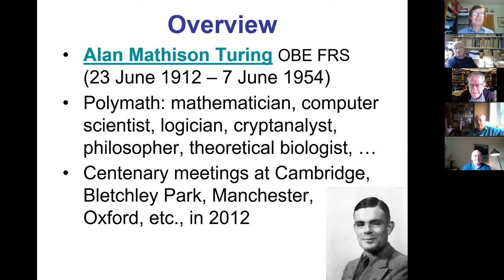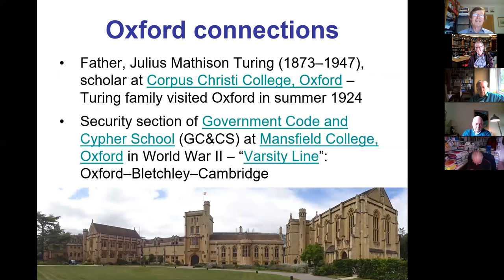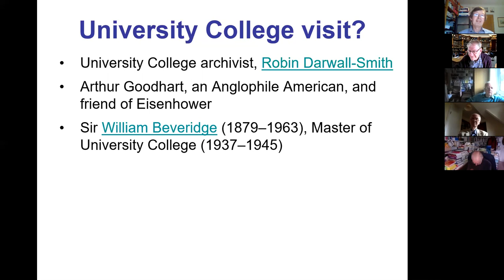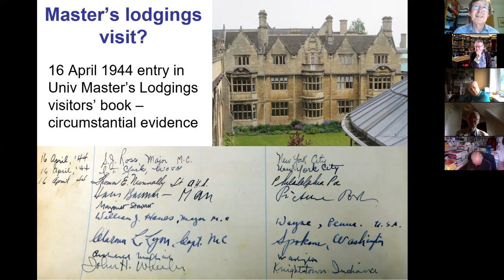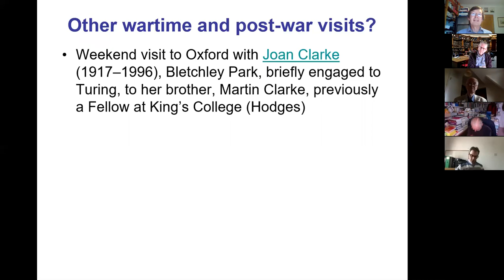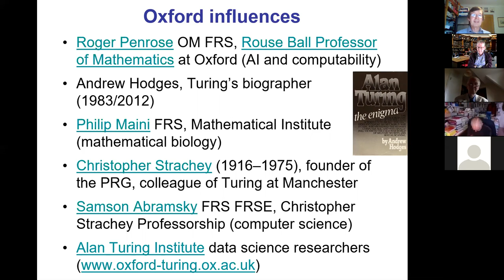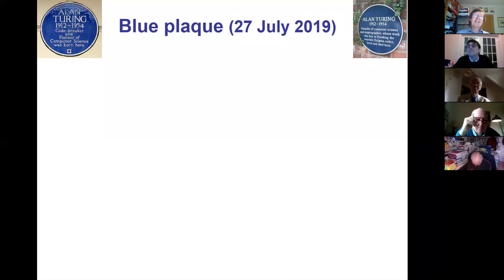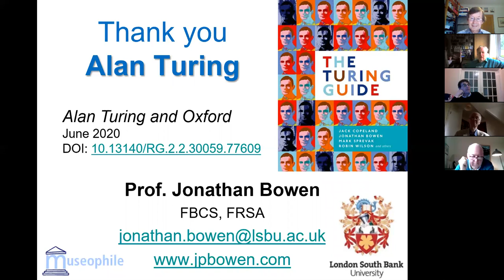Alan Turing and Oxford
Did Alan Turing OBE FRS (23 June 1912 – 7 June 1954), the celebrated mathematician, codebreaker, and pioneer computer scientist, ever visit Oxford? He is well-known for his connections with the University of Cambridge, Bletchley Park, the National Physical Laboratory, and the University of Manchester, but there is no known written archival record of him ever visiting Oxford, despite it being the location of the University of Oxford, traditionally a rival of Cambridge. However, surely he must have done so.